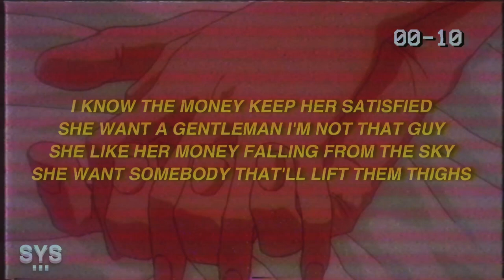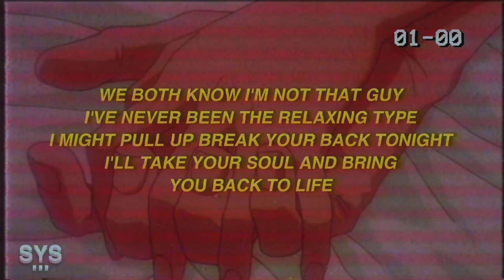Dree Rivers - Satisfied (Lyrics)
Systemic, a contemporary tastemaker & recording label that's uncovering solid gold. With strong reach among YouTube and Spotify, the outlet is curated with the artists you know, and the up n' comers you need to know.

LYRICS: SATISFIED - DREE RIVERS

I know the money keep her satisfied
She want a gentleman I'm not that guy
She like her money falling from the sky
She want somebody that'll lift them thighs

Big diamonds on me
Treat her like a queen
Got someone that loves you
But you still want me

Everybody talking listen to an og
Didn't think I'd make it out of 2017
Big dog I'm down with it

Santino corleone I'm
With the mob and sh
Only hit my phone if
The deposit hit

All that pillow talking
Get your pockets hit
Oh I've been waiting for so long
Love it when you post my songs

I know that means you're alone
(b I suck right now) you're alone
You need somebody laying next
To you at night

We both know I'm not that guy
I've never been the relaxing type
I might pull up break your back tonight
I'll take your soul and bring
You back to life

If we have a baby
F it that's alright
I need somebody that
Be acting right

Bands on me baby
Haven't seen you lately
(I'm gonna put on for the team)

Make it clap for me baby
Throw this cash on you baby
You been pushing buttons
Cause you think you can play me

Yeah yeah yeah you think you can play me
Yeah yeah yeah I keep making you wait
Cayman island vacations

Know you making a statement
Do us both a favor and just
Tell me that you hate me

Switched up
Shawty waist shaped like a guitar
I might have to pull up on your b yeah

Yeah she sucked my d
And then you kissed her
She gon buss it down on a bad day

Beat it from the back
And make her back break